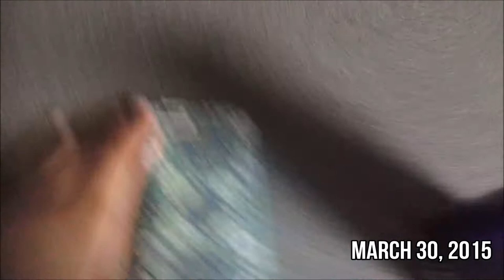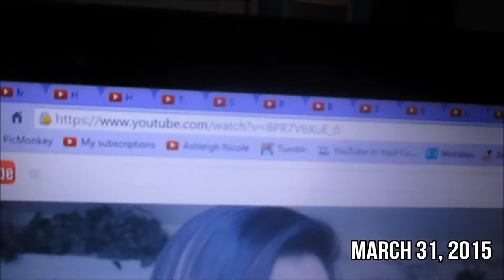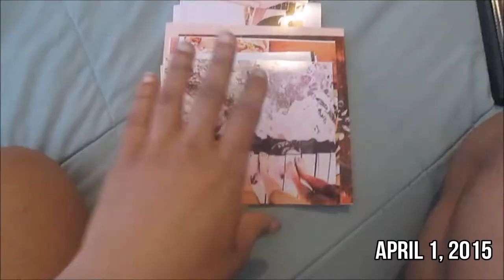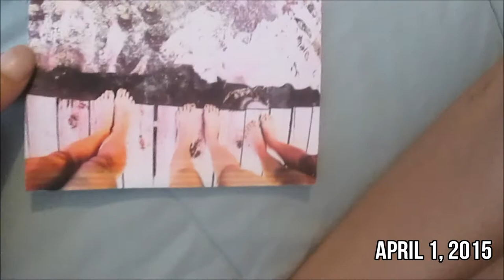Spring Break Vlog ♡ First Time at Panera, Shopping, & More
FAQ:
What do I edit with? windows movie maker & WeVideo
What camera I use? Nikon D5100